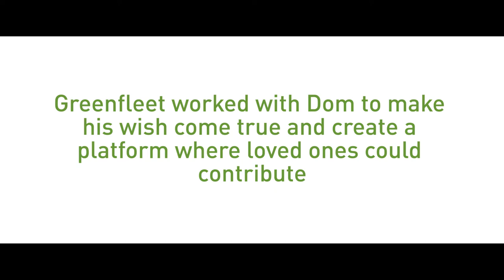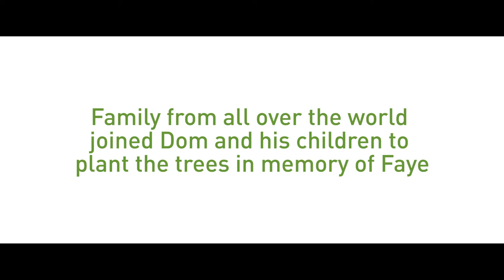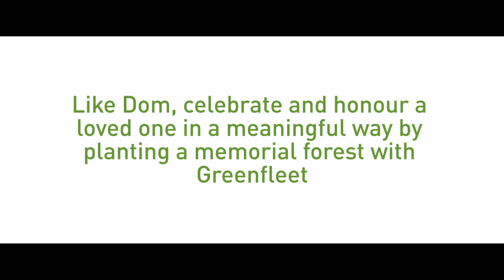Celebrating Faye's life with a forest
In September 2015, Faye, Dom's wife, was diagnosed with cancer. Together, Faye and Dom wanted to create a theme for her final journey; and the tree of life was the foundation of her journey. Dom approached Greenfleet and we helped him and Faye organise what would become a forest to celebrate her life.
In August 2016, the first tree of Faye's forest was planted in her honour by her children, and the whole family joined for this special moment.
Hear about Dom's story in this poignant video.

Planting a forest is a special gift for the current generation and the ones to come, and is a great way to commemorate a loved one or celebrate special occasions.